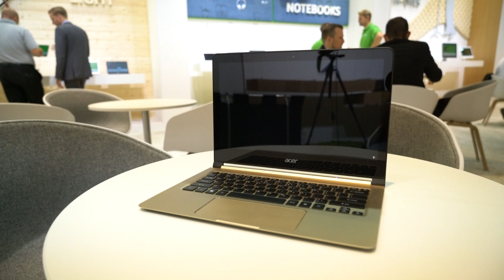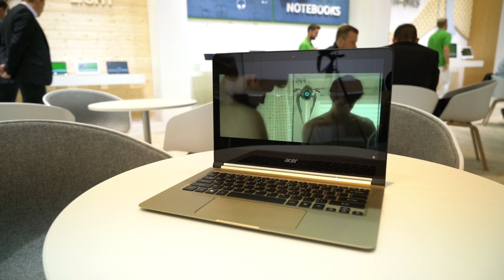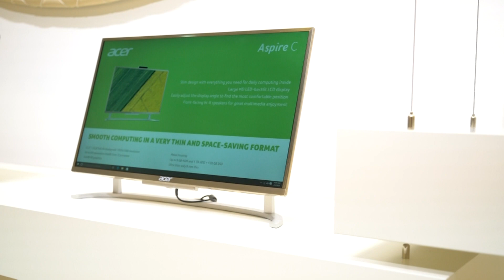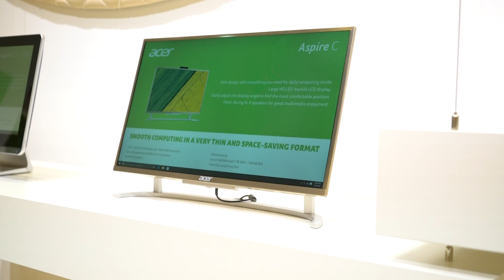أفضل ماكشفت عنه شركة Acer خلال IFA 2016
هذا استعراض لأفضل ماكشفت عنه شركة أيسر خلال مؤتمر IFA 2016.إذا عجبك الفيديو لاتنسى تضغط على زرّ اللايك والأشتراك في القناة ونشر الفيديو وكل الشكر لكم.

تقديم: